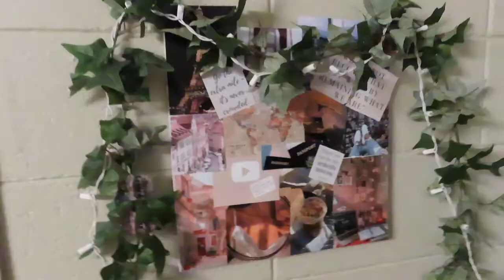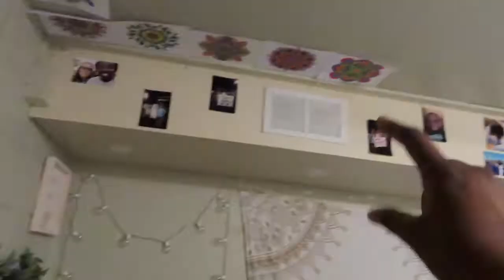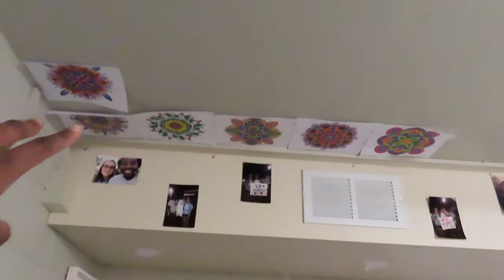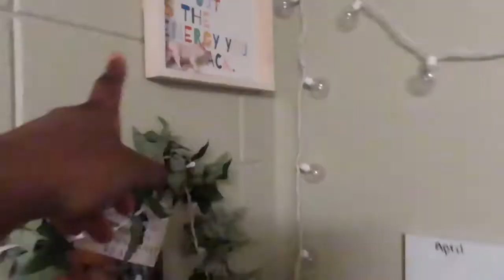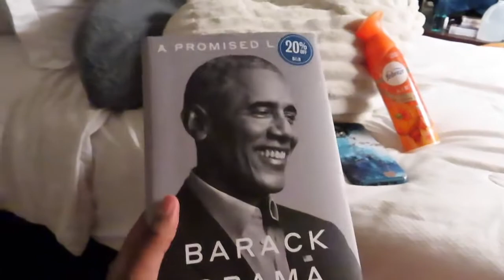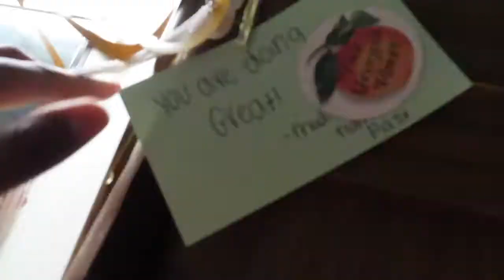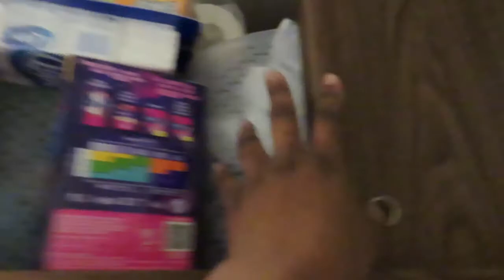DORM TOUR *updated 2021*/ Valdosta State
Hello babies,

In todays video I show you around my new dorm. I go to Valdosta State University and some of the pictures of the dorms on their website show the room looking bigger than what it actually is. Valdosta Sate University's dorms are a great place to live once you get settled in.

 Im sorry I haven’t posted in about a month but there just has been a lot going on that I am trying to figure out. But remember you are loved !!!

XOXO., Madison